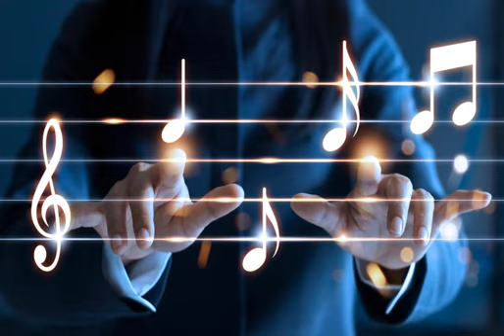千本桜 [SenbonZakura] Piano Ballade Ver- [1 hour] Repreat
Senbonzakura Piano Ballad Arrange by うぃんぐ

If you want to buy a anime apparel or meme apparel visit this link

Use the codes to save $$

Extra 7% Order Over $79, Code: Senpai

Jackets and clothes from this site is very nice
Quality ✓
Safe ✓
Cheap ✓

Note : If you buy a Apparel from my link then you have helped me, cause i need new computer for best quality more :3

©️ COPYRIGHT / LICENSING